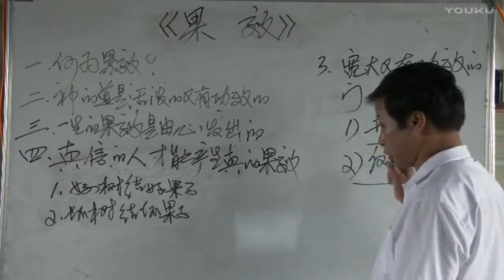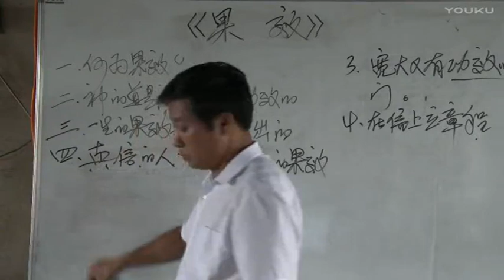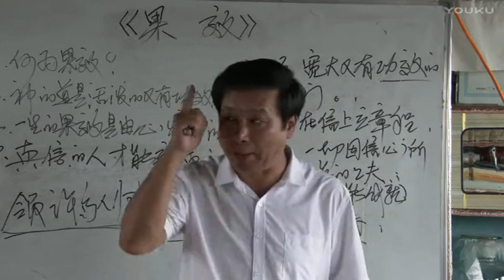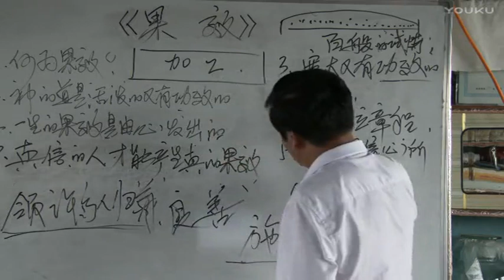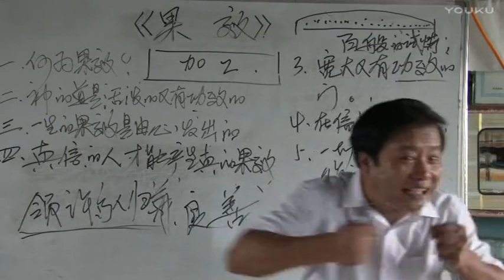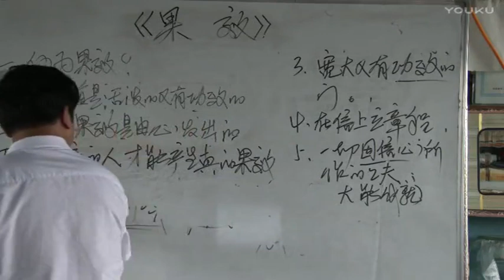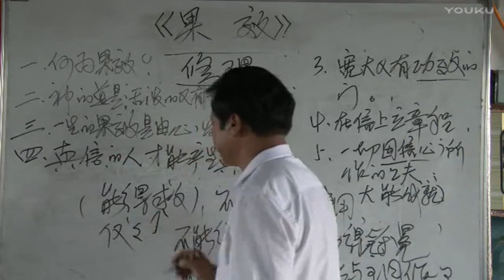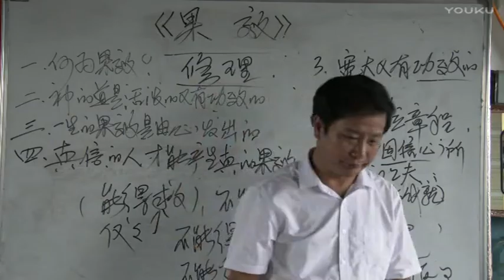《果效》第7讲 王月皓弟兄讲道 红五月 2017年8月 0 标清